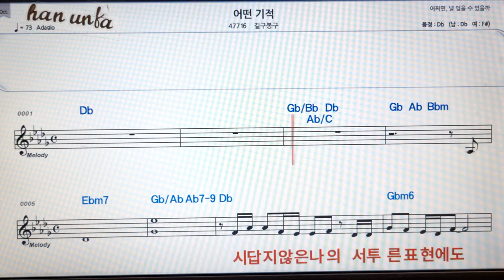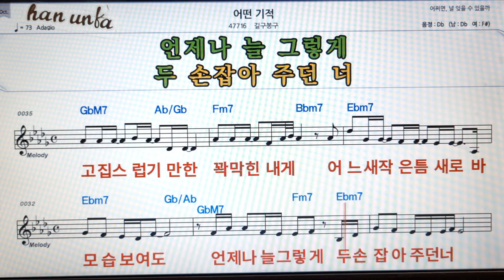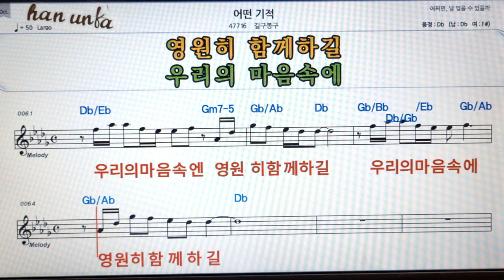어떤 기적/길구봉구👍노래 반주, 코드 악보,가라오케💋Karaoke*Sheet Music*Chord*MR